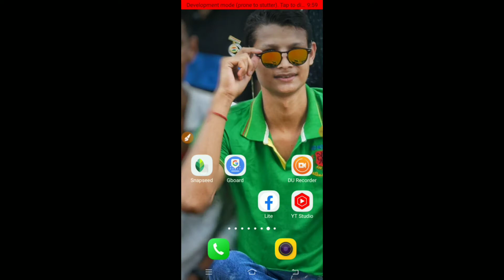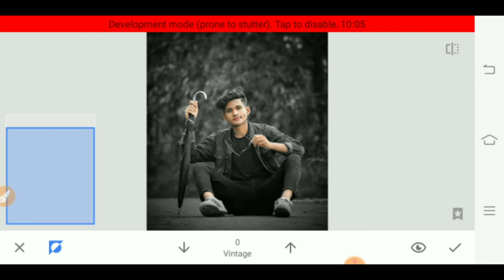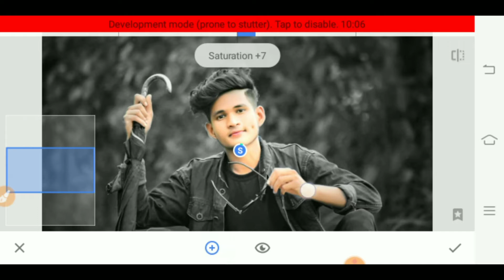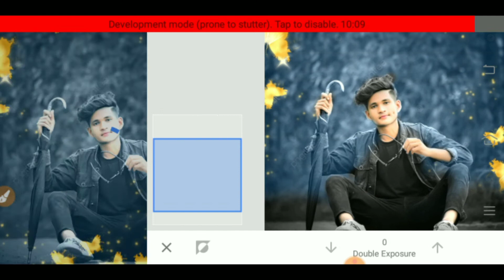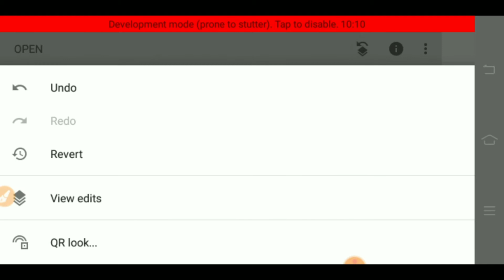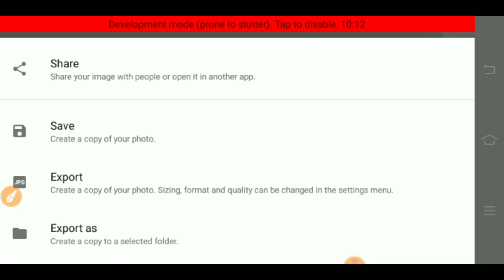Snapseed Mobile Photo Editing Tips😲 || Snapseed Glowing Butterfly Photo Editing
About : So Hellow Gyz Keise Ho? Asa Korta Hun Thik Ho. Gyz DM EDITZ Ek Photo Editing YouTube Channel Jaha Por Apko Hor Roz Ek Naye Naye Photo Editing Related Videos And Tricks Milega Or Mera Step Follow Korke Ap Bhi Naye Naye Tarike Ka Photo Edit Kor Paoge Ye Me 100 % Garrenty Ke Sath Apko Bol Raha hu..

Gyz If You Realy Like This Video So Then Don't Forget To❤️❤️❤️❤️❤️❤️❤️❤️❤️❤️❤️❤️❤️❤️

Agar Apko Ye Video Pe Koi Saval Puchna Hei To Mujhe Instagram Pe Follow Korke Puch Sakte Ho.

                     【 Thnx For Suport Me Gyz]

[ All these app I use to make photos and videos.]
Snapseed

Lightroom Cc

Picsart

Photoshop

Autodesk Stektchbook

Background Eraser

PixelLab